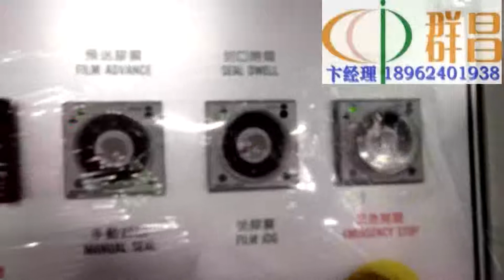L型包鲜食群昌包装机枕式包装机L型自动包装机收缩机POF收缩膜